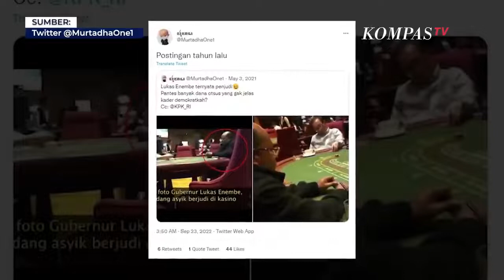Kumpulan Foto Lukas Enembe Main Kasino Beredar Viral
JAKARTA, KOMPAS.TV  Kuasa hukum Lukas Enembe, Stefanus Roy Rening membantah laporan PPATK terkait uang Rp 560 miliar mengalir ke kasino.

"Tolong PPATK buktikan kalau ada soal uang Rp 560 miliar keluar dari kas daerah."kata Kuasa hukum Lukas Enembe, Stefanus Roy Rening pada KompasTV pada 24 September lalu.

Kuasa Hukum juga tak membantah jika Lukas Enembe gemar pergi ke kasino.

Lewat akun Twitter @MurtadhaOne1 sempat mengunggah foto Lukas bermain di kasino sejak 2021.

Ia pun menandai KPK_RI agar ikut melihat cuitannya tersebut.

Baca Juga Mahfud MD Sebut Situasi Papua Memanas Usai Lukas Enembe Jadi Tersangka di

"Lukas Enembe ternyata penjudi. Pantes banyak dana otsus yang gak jelas, kader Demokratkah? Cc: @KPK_RI"tulis akun @MurtadhaOne1.

Sebelumnya Koordinator Masyarakat Anti-Korupsi Indonesia (MAKI) Boyamin Saiman mengatakan Enembe memang memiliki tempat langganan untuk bermain judi.

"Saya punya punya fotonya, dan juga ada beberapa, baik laki-laki dan perempuan, itu udah jadi pengikutnya Pak Lukas Enembe di luar negeri," papar Boyamin kepada Kompas.com, Sabtu (24/9/2022).

Hingga kini Lukas Enembe masih menolak diperiksa KPK ke Jakarta.

Bahkan ia meminta izin berobat keluar negeri, karena sakit yang dideritanya.